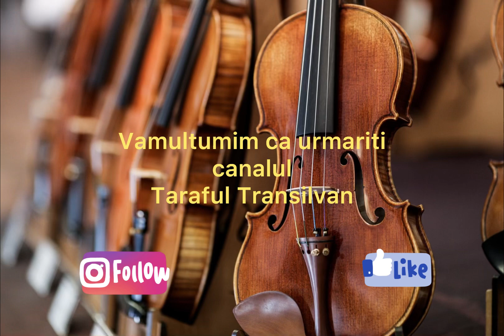Joc "De-a lungu "de pe Valea Somesului.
Taraful Transilvan. Vioara:Dumitru Boneu.
transilvania Muzica populara autentica.
Un joc de inceput specific Bistritei si Nasaudului interpretat intr-o maniera autentica la vioara.
Acesta se numeste in mod normal "De-a lungu" dar se mai intalneste si sub denumirea" De mana".